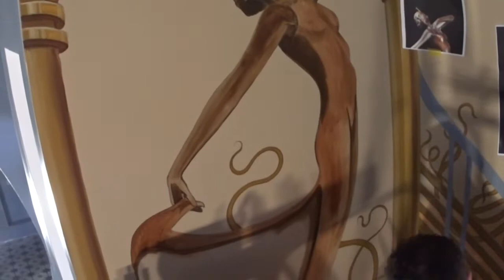Architectural mural in Deco nightclub, Charleston, SC-Artisan Rooms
Time lapse of an Art Deco-style architectural mural in the Deco nightclub, located in Charleston, South Carolina. A staircase and statue painted in a realistic style, scaled to simulate actual size.